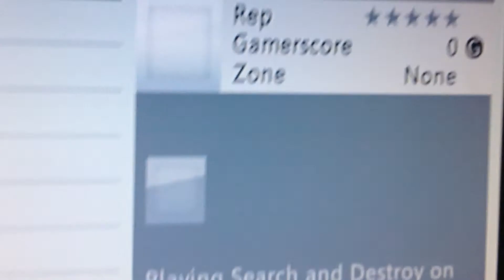i was 3-0 up and he lagged out and then reported 2-1 to him